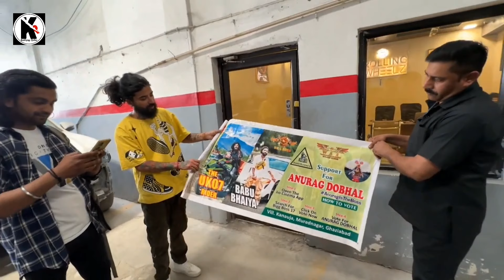Uk07Rider Ko Surprise De Diya 🤩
GoPro AAMIC-001 USB Type C to 3.5mm (0.35 cm) Mic Auxiliary Adapter for HERO8, HERO7, HERO6, HERO5

GoPro HERO7 Black - Waterproof Action Camera with Touch Screen 4K Ultra HD Video 12MP Photos 720p Live Streaming Stabilization

Studds Helmet Thunder D1 with Mirror Visor (Matt Black N1, x-large)

CEUTA® 1288 Selfie Stick Bluetooth, Lightweight Mono pod with Bluetooth Remote Compatible iPhone 11/Pro Max/XS/Max/XR/X/8/8P/7/7P/6S, Galaxy S10/ S9/8/7/6/Note 10 and More, Black